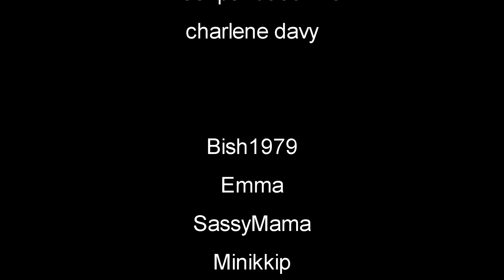Breaking In The Hunter Base | Subsistence Gameplay | EP8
Subsistence Let's Play / Gameplay - Subsistence is a sandbox, first person, solo or co-op, PvE open-world survival game. Struggle to build a base and gear-up in the hostile environment. Defend yourself from wildlife and AI hunters (who also build bases in the world). Progress your base technology for advanced item crafting and upgrades.